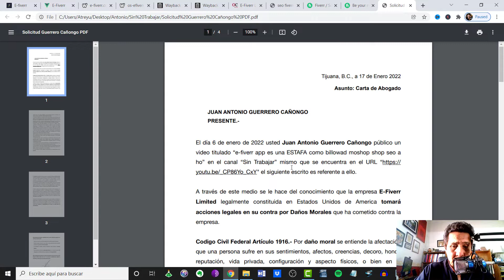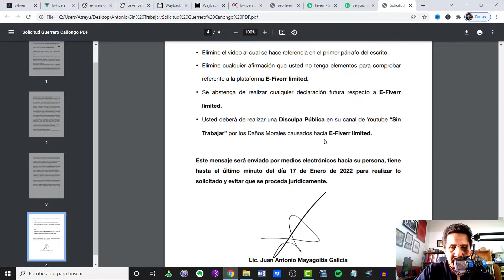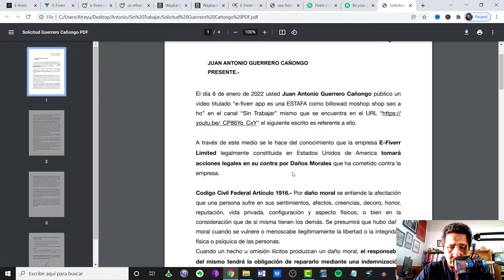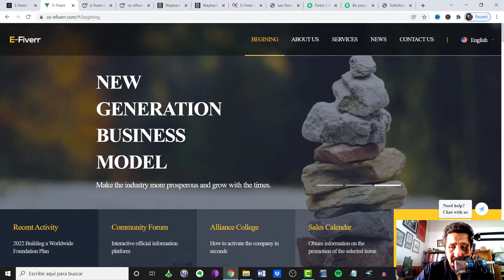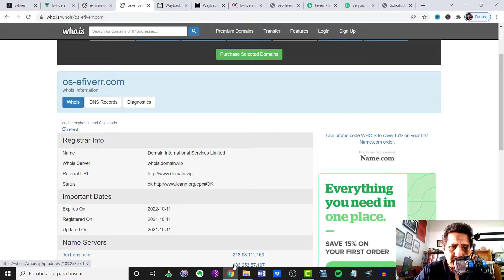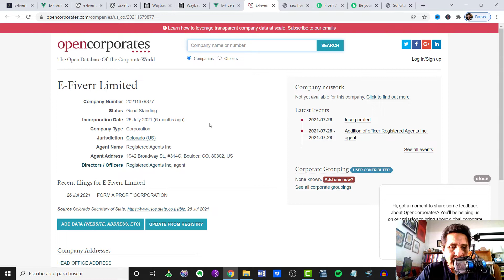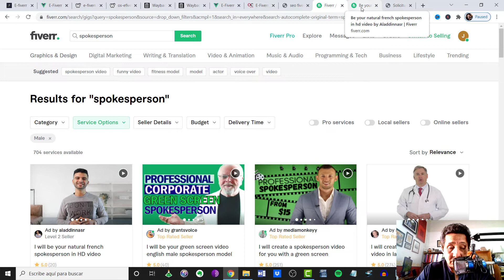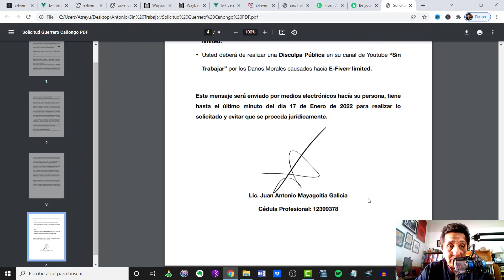Comunicado sobre e-fiverr app | recuperar tu dinero en e-fiverr | sctech vip shopseo moshop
👉 Si este contenido te ayudó, considera hacer una DONACIÓN por PayPal para que pueda seguir creando vídeos que ayuden a más e-fiverr
Comunicado sobre e-fiverr app | recuperar tu dinero en e-fiverr | moshop soar77 disco solar

¿Quien soy?